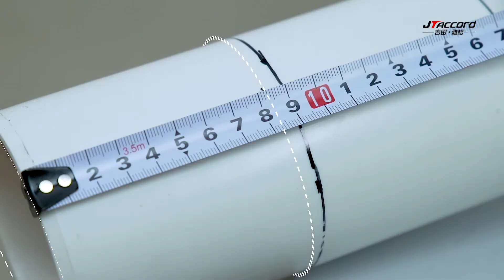JT Accord wall hung shower toilet installation video